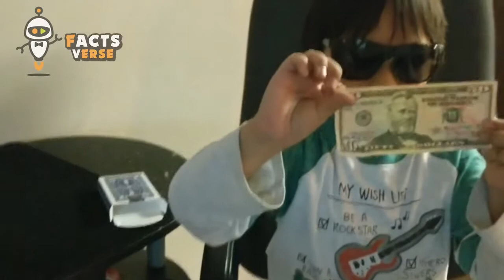Viral Video Today 2021